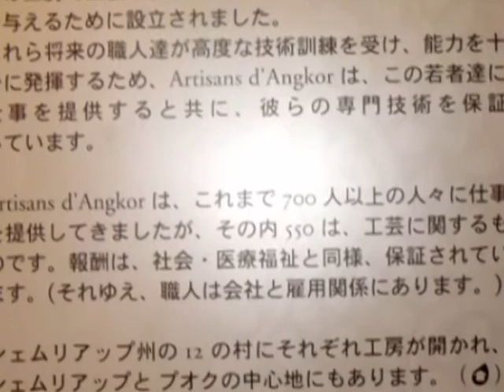ベトナム＆カンボジア旅行 第３日目 シェムリアップ訓練所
シェムリアップ訓練所の見学した。その時の記録をフォトストーリーにした。